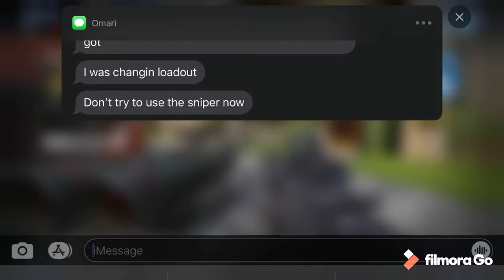This video just been meme-ed | MP matches with *Tasty right*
This was to funny 😆
Music